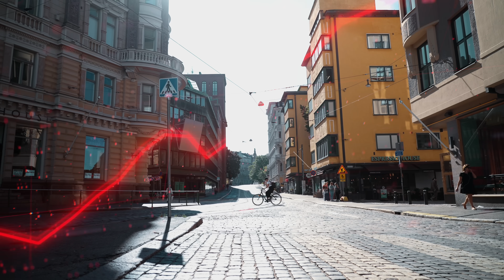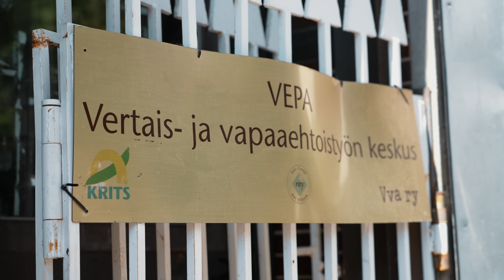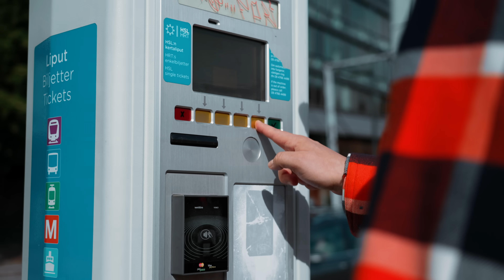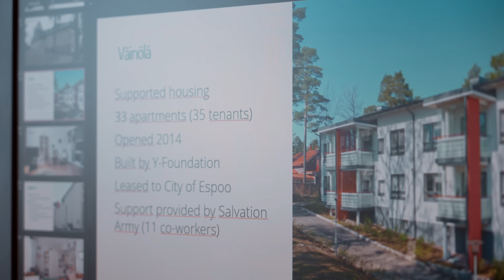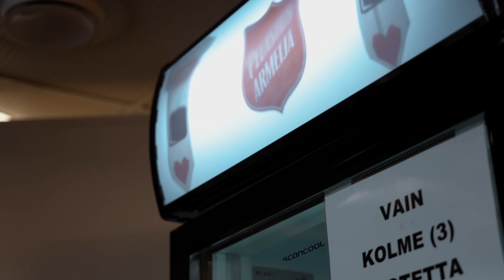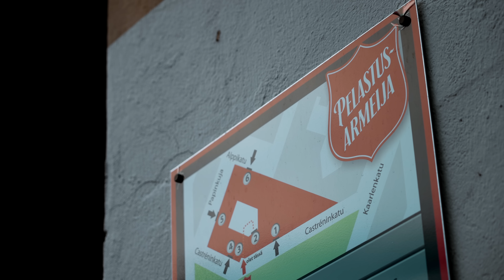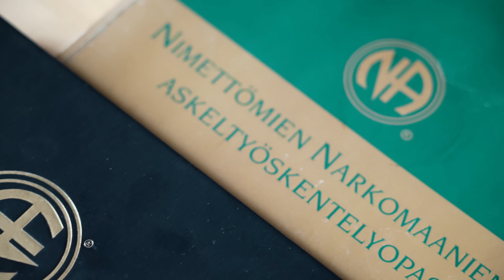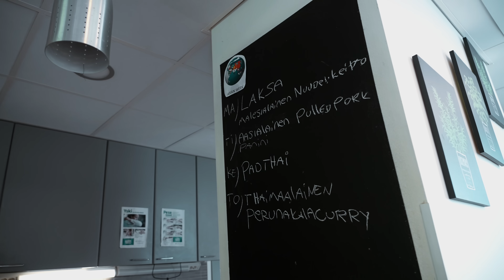Finland Solved Homelessness: Here's How (Spoiler: It's More Than Housing First)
Finland's remarkable success in reducing homelessness is often credited to the innovative Housing First approach. This model offers stable housing as the primary intervention, complemented by essential support services to address the root causes of homelessness and help individuals rebuild their lives. Amid the escalating homelessness crisis in the United States, evidence-backed solutions like Housing First often take a back seat to counterproductive measures like criminalizing poverty and conducting homeless sweeps. While skeptics argue that Finland's achievements cannot be replicated in America, Invisible People embarked on a transformative journey to Helsinki, Finland, to explore the potential of implementing the Housing First approach on a large scale in the United States. What's even more striking is that Housing First was born in America. Yet, Finland has embraced it and witnessed an incredible reduction in homelessness, plummeting from over 20,000 homeless people to less than 4,000 in just a decade.

Countless media outlets have highlighted Finland's achievements in homelessness reduction, with the Housing First model at the forefront. However, our investigation uncovered that the Finnish approach goes beyond Housing First. Finland's strategy involves prioritizing the development of affordable housing and cultivating a culture genuinely dedicated to improving homeless services to house people quickly and permanently. While Housing First has played a significant role in their success, it's just one piece of the puzzle.

Unlike the United States, where the emphasis often lies solely on housing placement, Finland recognizes that people need more than just a roof over their heads to thrive. In Finland, they prioritize placing the individual within the housing unit, ensuring that they have a sense of purpose rather than merely survival.

Invisible People is known for its dedication to telling the authentic stories of homelessness, offering viewers a raw and unfiltered glimpse into the lives of those experiencing it firsthand. In this special episode, we take our commitment to authenticity to the next level by providing the most genuine and comprehensive look into Housing First that has ever been captured on video. Our mission is to shed light on the realities of homelessness, challenge preconceptions, and explore viable solutions. Join us as we dive deep into Finland's remarkable approach, presenting an authentic narrative that showcases the transformative power of compassionate policies and affordable housing.

Special thanks:

Diane Yentel and the National Low Income Housing Coalition
Mark Donovan, Founder of the Denver Basic Income Project